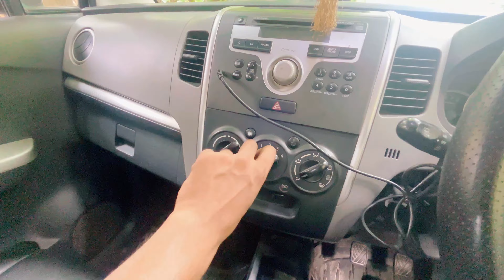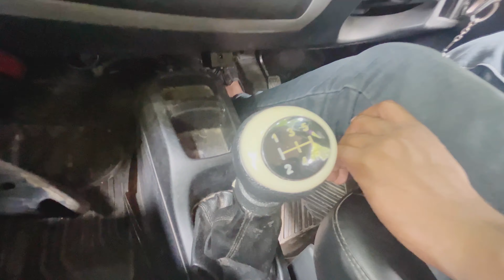How to Drive a Car 🚘- Part = 2 || Full Details And Explanation 🤘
Guys Please Support Kr Do 🙏🙏

Query:-
How to drive car
Learn driving
Car chlana kaise sikhe
Car kaise chlaye
Aasan Trike se car kaise chlaye
Jldi se car chlani kaise sikhe
4 wheeler chlana kaise sikhe
Gear kaise lgaye
Easy trika car chlane ka